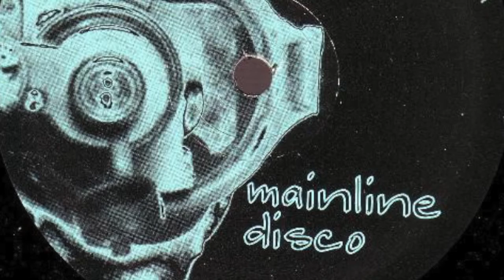Gene Farris "Mainline Disco"